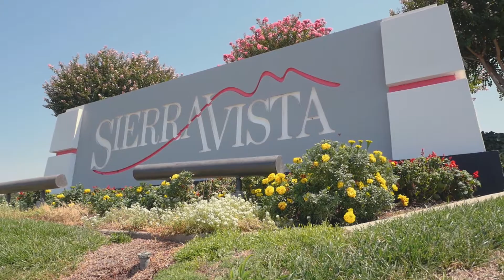BELTERRA | Southeast Fresno Community with Clovis Schools